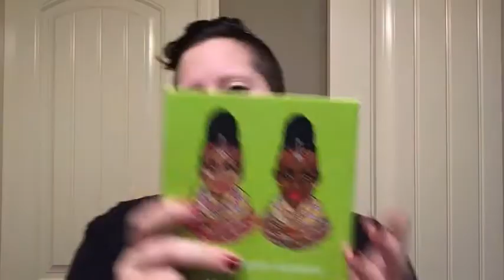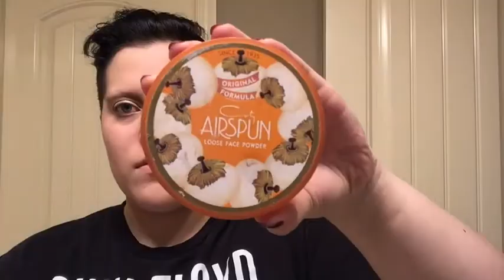Is It Fall Yet?!?!🍂🍁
Hey, hope you enjoy the video!